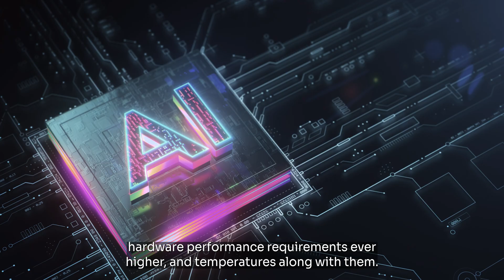Solidigm Helps Enable Industry’s First Fully Fanless GPU Servers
Increasingly complex and capable AI models have driven hardware performance requirements ever higher—and temperatures along with them. This fully liquid-cooled D7-PS1010 E1.S 9.5mm form factor and cold-plate technology from Solidigm cools both sides of an SSD using a single cold plate, unleashing performance.

Solidigm customers can now design and deploy AI servers that are more performant than ever and maintain that performance even under heavy load.